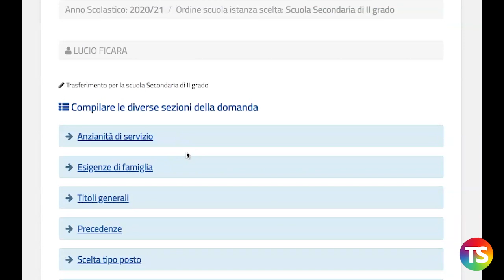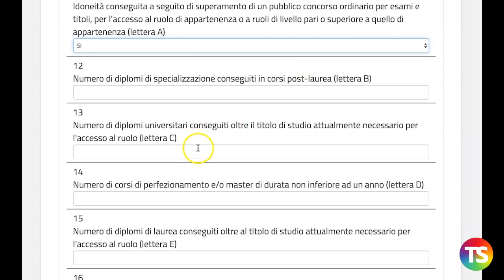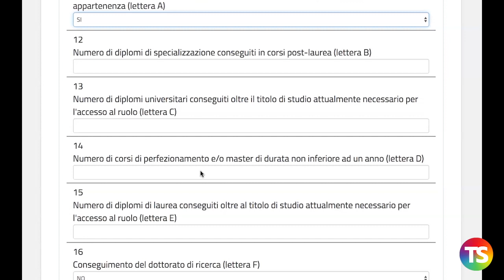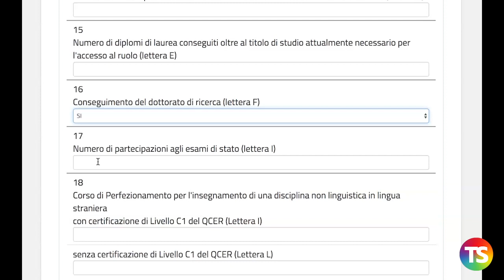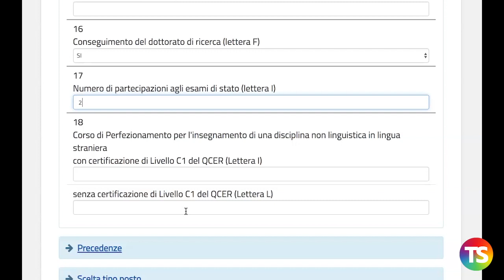Mobilità 2020/2021, compilazione sezione Titoli Generali dei docenti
Compilazione sezione Titoli Generali dei docenti